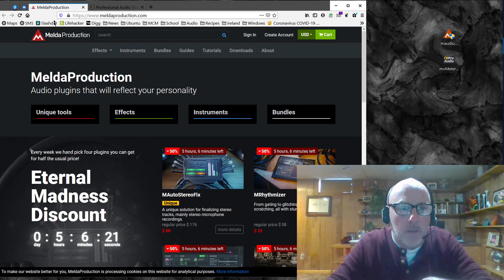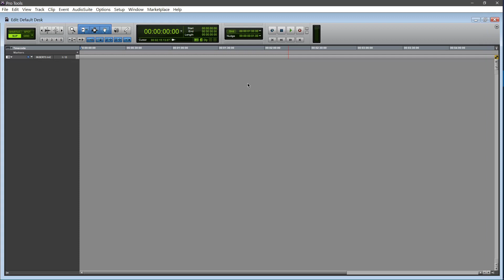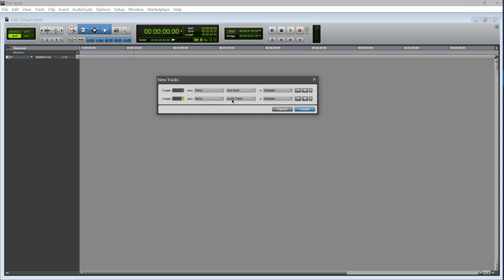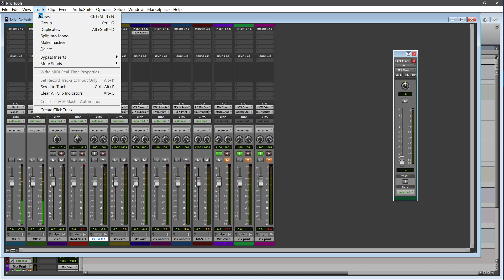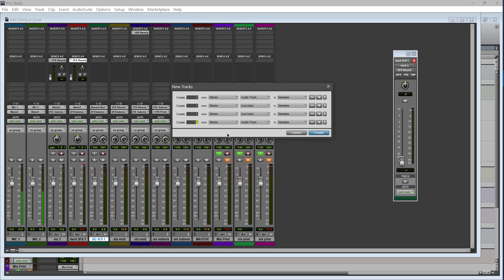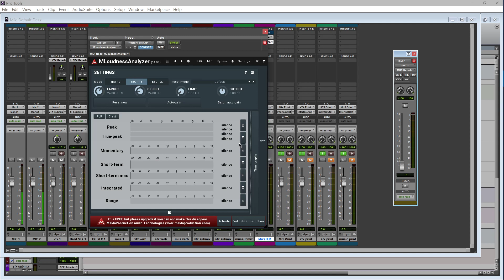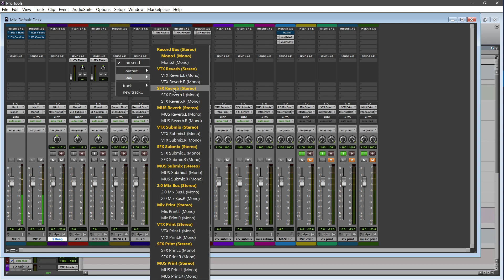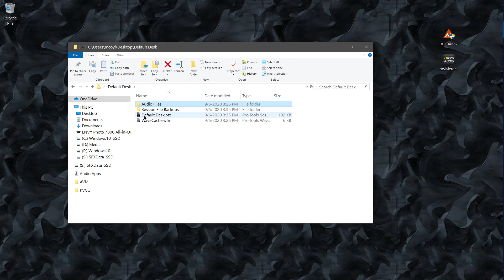2020: Creating your Default Desk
This video will take you through all the steps to create your Default Desk including: Routing, Reverb sends, Mastering plugins, Print tracks, 2 beep, etc.